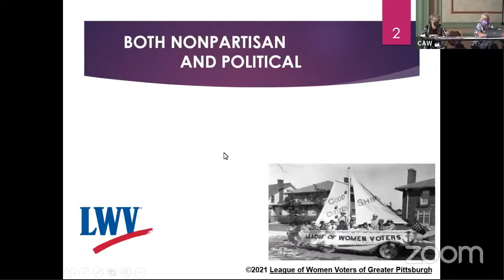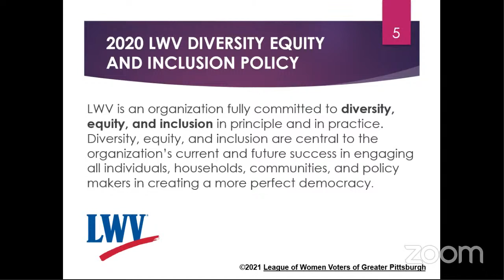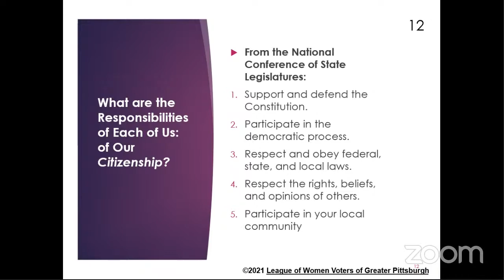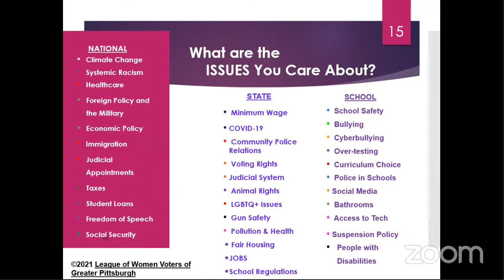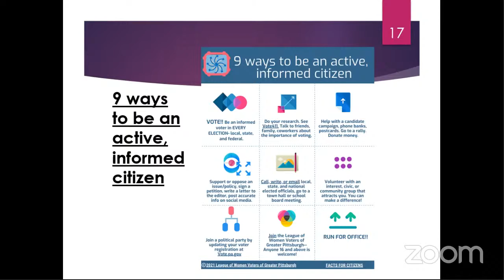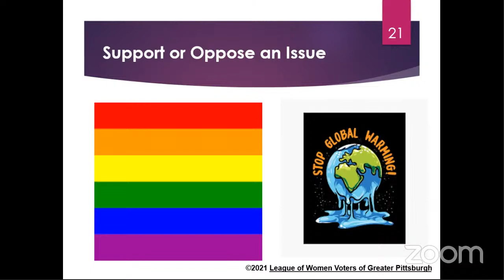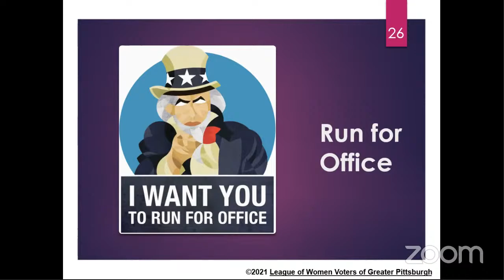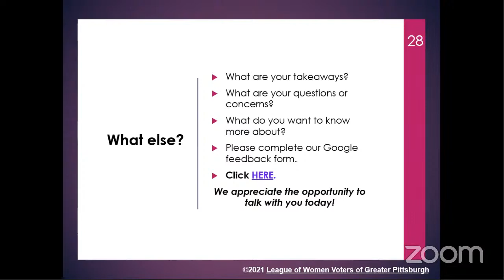Civic Action Week - How to Be a Citizen Activist